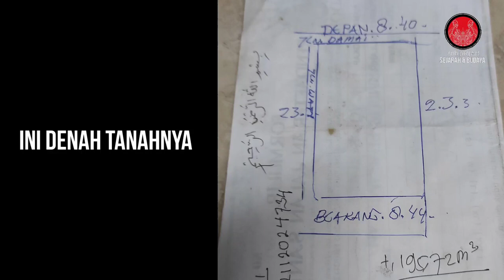Mimpi Indah di Kampung Condet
ini adalah gambaran salah satu mimpi saya tentang rumah tinggal bergaya betawi.

saya menemukan lokasi yang sangat pas berada di perbatasan kampung gedong dan batu Ampar dan jalannya dapat di masuki mobil

semoga ada duitnya ya
aamiin.